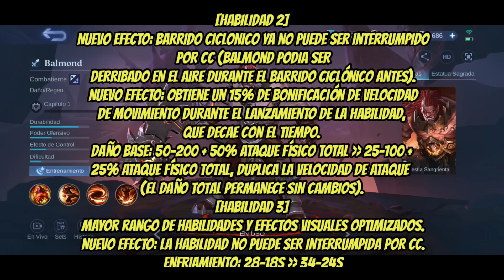NUEVO PARCHE!: BALMOND ROTISIMO! BUFF BARATS Y MAS!| MOBILE LEGENDS ESPAÑOL 2023